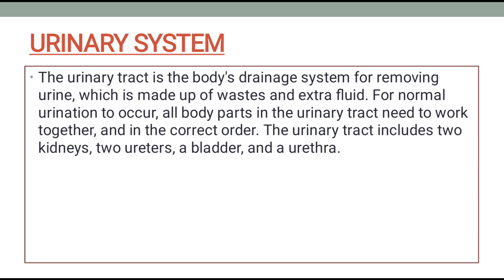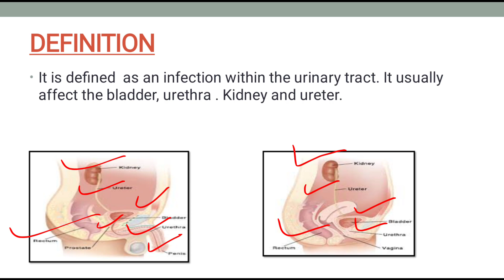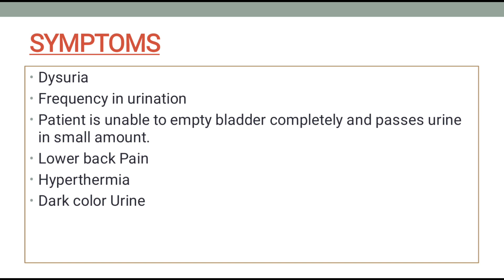urinary Tract infection क्या होता है किन कारणों से होता है | Urinary System का क्या काम है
urinary tract infection के कारण| urine Analysis Test | Urine Routine Test पैरामीटर कम होने के कारण📲📲📲

📲Urinary system किस तरह काम करता है
📲urinary tract infection के कारण
📲urine Analysis Test
📲Urine Routine Test
📲Urine Examination test
📲Urine Routine Test Report कैसे समझें
📲urine Routine Test के पैरामीटर
📲urine Analysis report कैसे समझे